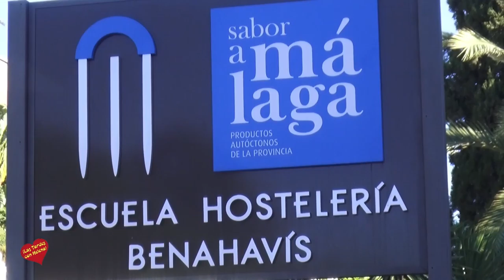Escuela de Hosteleria Benahavis Curso 2016 2017 Entrevista de Helena Olaya a Margarita del Cid